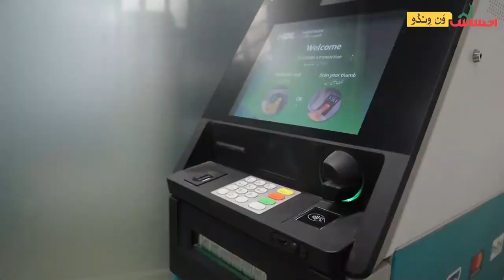Cabinet ministers visit Ehsaas One Window Centre